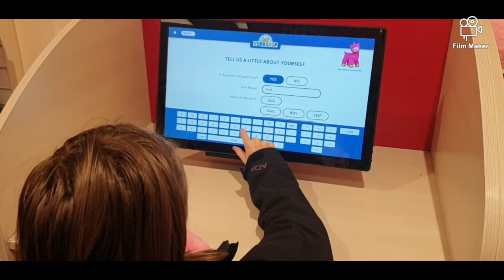Build a bear kids day out